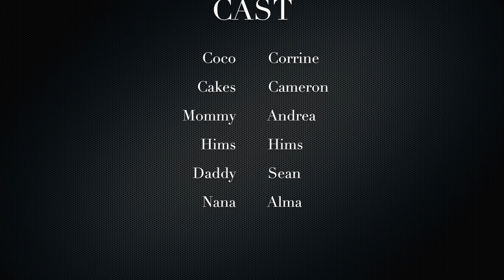TOTALLY RANDOM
A RANDOM COLLINS FAMILY VIDEO